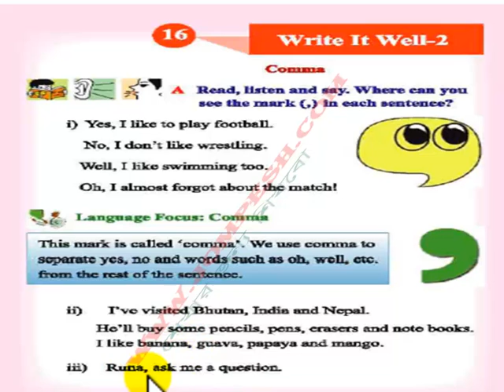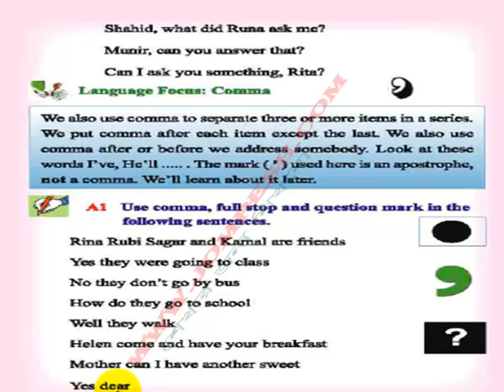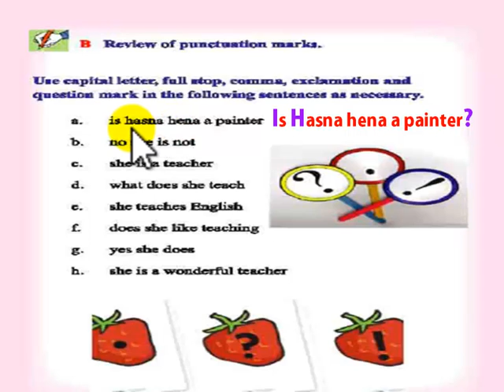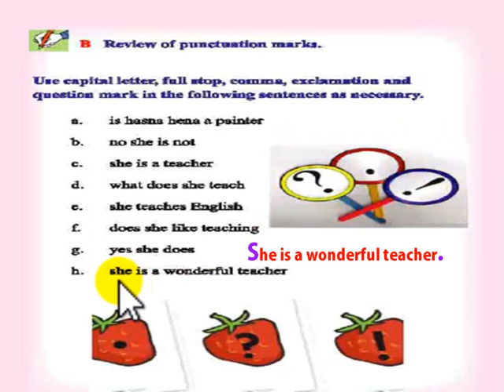Class 4 : Lesson 16: Write it Well -2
Class four English for today video tutorials for kids based on the Bangladesh Text book. শিশুদের উপযোগী করে ভিডিও পাঠ বানানো হয়েছে যা এক জন ছাত্র/ছাত্রি কে প্রতিটি বিষয় খুব সহজ ভাবে বুঝতে সাহায্য করবে । সকল পাঠ পেতে ভিজিট করুন প্রত্যেকটি পাঠে কার্টুন , ছবি ও বিভিন্ন উপযোগী এনিমেশন ব্যবহার করা হয়েছে যা শিক্ষার্থীকে মোহিত করা করে রাখবে এবং সাথে সাথে বিষয়টি খুব স্বল্প সময়ের মধ্যে আয়ত্তে নিতে সাহায্য করবে ।